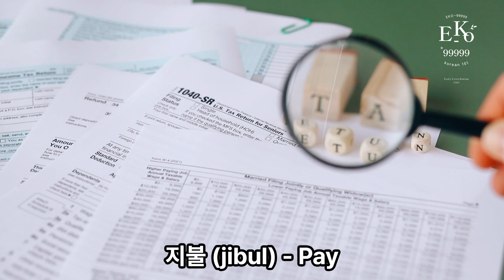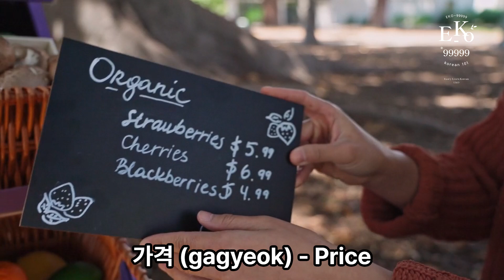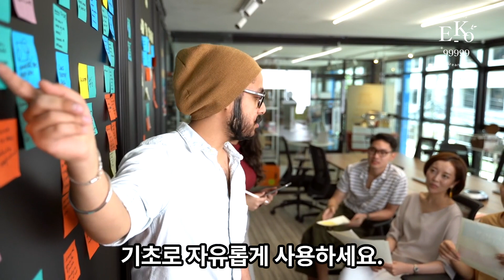50 Common Useful Korean Languages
YouTube Description:
"Learn common and useful Korean words and phrases for travelers! This video provides essential vocabulary for communication during your visit to Korea. Whether you're ordering food, using public transportation, or seeking assistance, these phrases will come in handy. Start your journey to learn Korean with this practical guide.

🇰🇷 Check out the timestamps for specific words and expressions!

Timestamps:
00:02:51 - Immigration (출입국 - churipguk)
00:03:01 - Subway (지하철 - jihacheol)
00:03:04 - Bus (버스 - beoseu)
00:03:07 - Taxi (택시 - taeksi)
00:03:13 - Airport (공항 - gonghang)
00:03:19 - Arrival (도착 - dochak)
00:03:25 - Departure (출발 - chulbal)
00:03:32 - Hospital (병원 - byeongwon)
00:03:38 - Pharmacy (약국 - yakguk)
00:03:44 - Bank (은행 - eunhaeng)
00:03:51 - Station (역 - yeok)
00:03:54 - Picture (사진 - sajin)
00:04:00 - Souvenir (기념품 - ginyeompeum)
00:04:06 - Friend (친구 - chingu)
00:04:12 - Contact (연락 - yeollak)
00:04:18 - Number (번호 - beonho)
00:04:24 - Time (시간 - sigan)
00:04:30 - Reservation (예약 - yeyak)
00:04:36 - Problem (문제 - munje)
00:04:42 - Help (도움 - doum)
00:04:49 - Price (가격 - gagyeok)
00:04:55 - Cash (현금 - hyeongeum)
00:05:01 - Credit card (신용카드 - sinyongkadeu)
00:05:07 - Weather (날씨 - nalssi)
00:05:13 - Street (길 - gil)
00:05:16 - Traffic (교통 - gyotong)

Feel free to use these words as a foundation for your Korean language journey!

Korean Language
Learn Korean
Useful Korean Phrases
Travel in Korea
Korean Vocabulary
Language Learning
Communication in Korea
Korean Travel Tips
Korean for Beginners
Korean Words and Expressions
Korean Culture
Travel Essentials
Survival Korean
Transportation in Korea
Korean Subtitles
Korean Conversations
Study Korean
Korean Basics
Korean Tourism
Useful Expressions
Everyday Korean
Korean Words List
Korean Phrases for Tourists
Korean Language Study
Language Tips
Korean Language Tutorial
Korean Travel Vocabulary
Korean Language for Travelers

[This video was produced by "Vrew"]